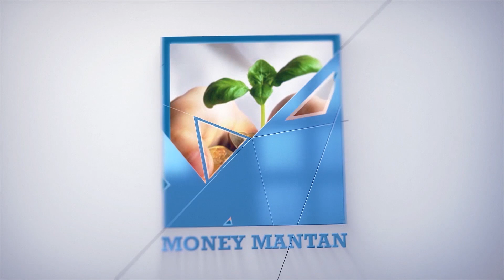How to repay your loan faster | EMI prepayment | Home loan | Personal loan tips | Money Mantan TV